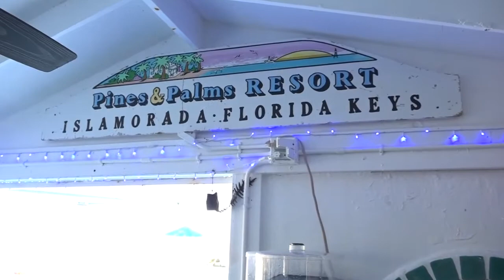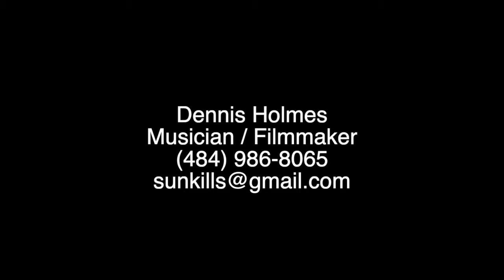Dennis Holmes performing "Father & Son" at the Pines & Palms Resort in Islamorada, Florida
Dennis Holmes is a local musician and filmmaker in the Middle & Upper Keys.
The Pines & Palms Resort is laid back Florida Keys resort located in Islamorada, Florida Keys.

TV88 videos are posted on this You Tube channel, on Facebook at The Marathon Cinema, and on other social media pages owned by those who are featured here.

Learn more about Marathon, Florida and The Florida Keys, by going